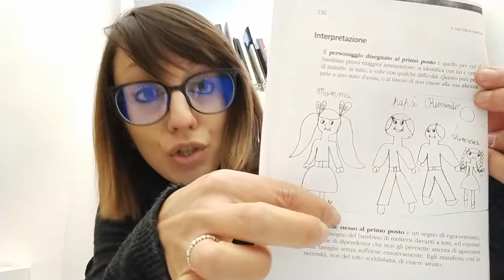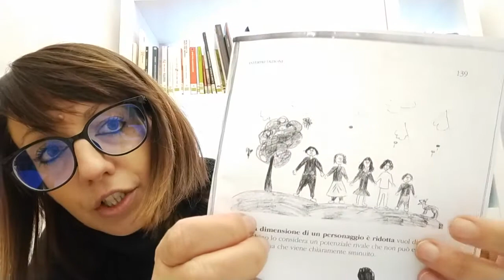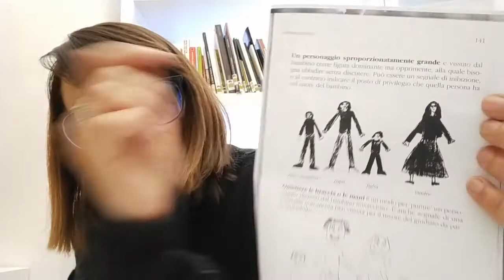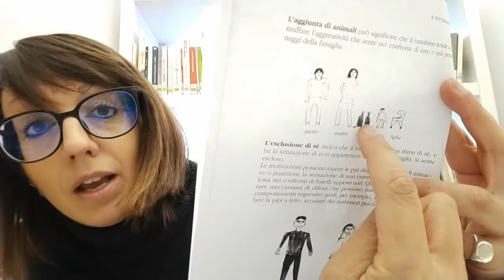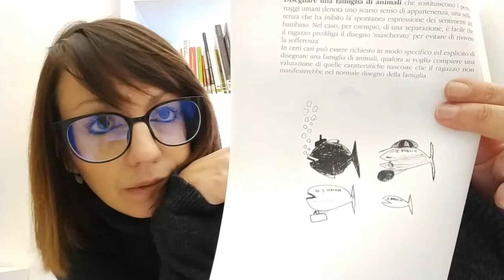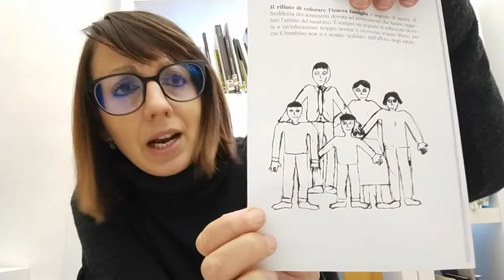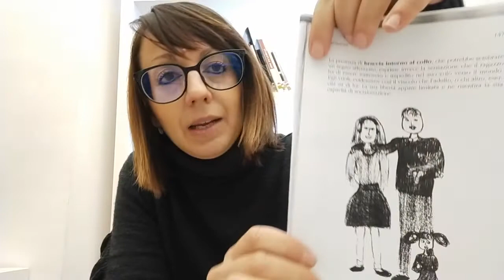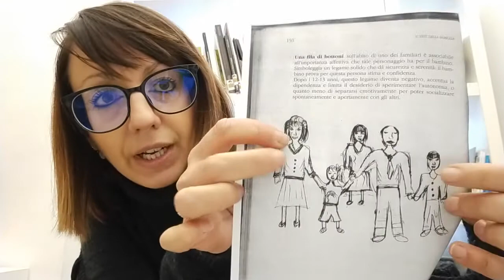Dietro gli scarabocchi Lezione 07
E con questo video si conclude la fase dedicata all'interpretazione delle forme, collocate nello spazio e della posizione che vi occupano.
Dopo una breve pausa, riprenderemo con nuove rubriche!
Aspettateci!😊😊😊
Come di consueto, a seguire, i consigli di lettura!📚

a cura di Martina Santia